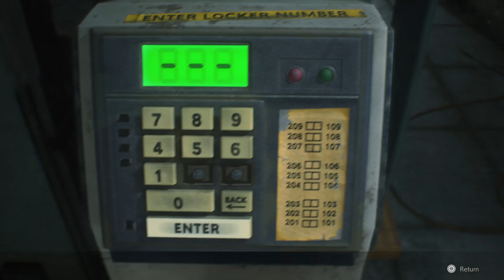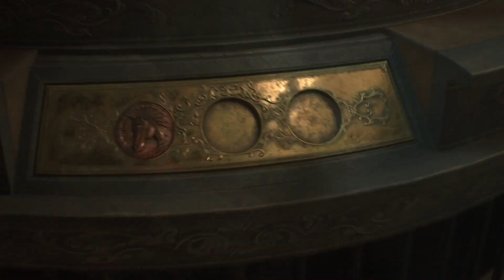Exploring R.P.D. - Resident Evil 2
The zambies are scary